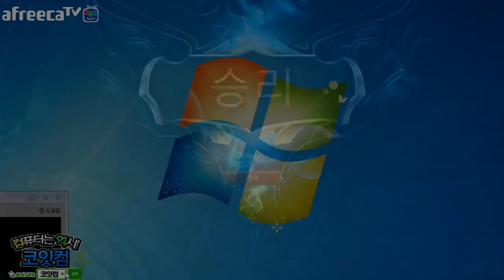[갱승제로] ROX 고릴라님과 바텀듀오